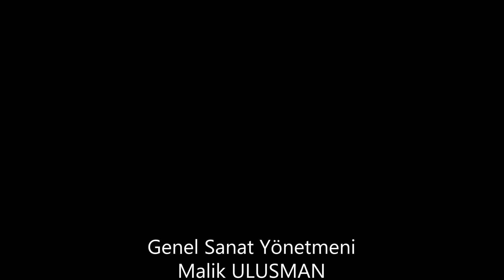MOTOSİKLET ZAMANI sunucu GÜL KINAY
"DKM Türk TV'de herkesin keyifle izlediği, sunucu Gül Kınay'ın yönetimindeki mükemmel sohbetlerle dolu, renkli kişilikli konuklarıyla
Motokros tutkunlarını ekran başına kilitleyen bir program!
Bu hafta, motosiklet tutkunları için özel bir konuk var!

(Bu program,Demsad Denizli Müzik ve Sahne Sanatları Derneği Üyelerince hazırlanmıştır.Düzenlenen sanatsal faaliyetler kapsamında digital sanatlar araştırma ve uygulama atölyesince amatörce hazırlanmıştır.Hiç bir ticari amaç, siyasi ve ticari faaliyet taşımamaktadır.Bu programın tüm telif hakları demsad derneği başkanlığına aittir.Bu programda kullanılan yazılar ve sözler program sunucusu, üyeleri ve konukların sorumluğundadır. Demsad başkanlığını hukuki olarak bağlamaz.
Bu youtube kanalı internet örnek çalışma ve amatör  deneysel atölye çalışmasıdır. Hiçbir ticari niteliği taşımamaktadır.)